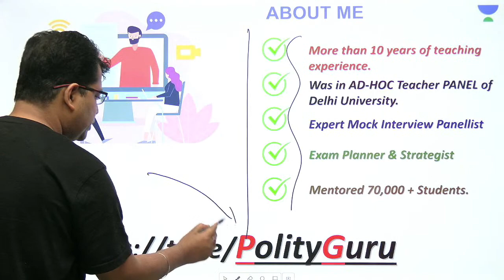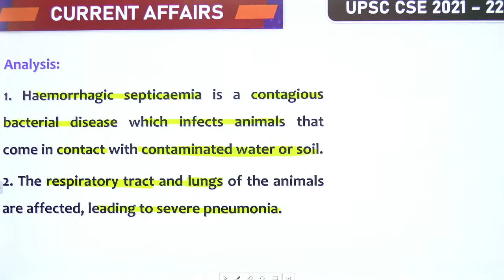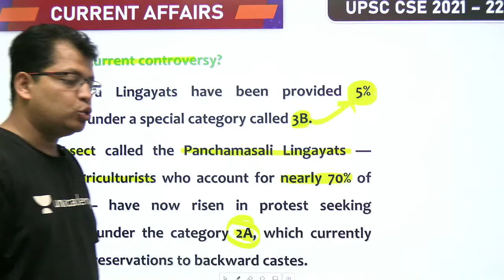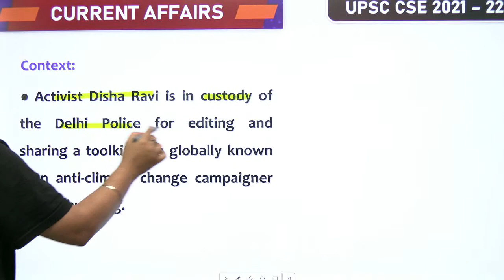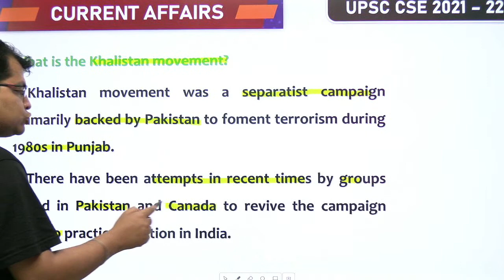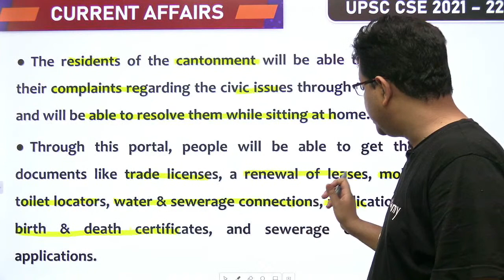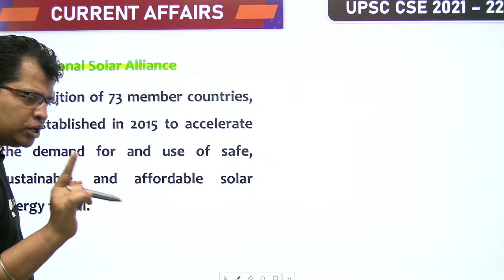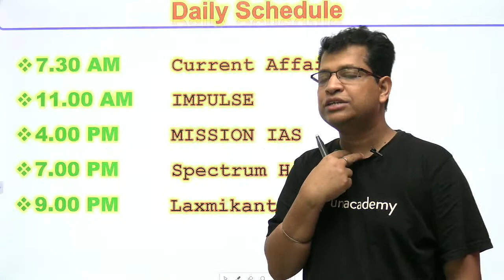Current Affairs Today | Daily Current Affairs by Pawan Kumar Sir | 17 February 2021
👉 A Summit to Transform Your CSE Preparation Unacademy Summit 2.0

1. Learn from your favorite teacher
2. One Subscription, Unlimited Access
3. Learn from your favorite teacher
4. Real time interaction with teacher
5. You can ask doubts in live class
6. Limited students
7. Download the videos & watch offline

✿ UPSC CSE 2021-22 Morning Shows:

07:00 AM - UPSC CSE 2021-22 | Daily Current Affairs by Pawan Kumar Sir
08:00 AM - Daily Current MasterSeries by Durgesh Sir
09:00 AM - The Hindu Editorial by Ashirwad Sir

✿ UPSC CSE 2021-22 (Monday to Friday):-
07:00 PM:- Spectrum History for UPSC by Pawan Sir
09:00 PM:- Laxmikanth Polity for UPSC by Pawan Sir

04:00 PM - Polity by Pawan Sir
05:00 PM - IR by Siddharth Sir (Mon,Tue,Wed)
06:00 PM - Economics by Ashirwad Sir
07:00 PM - World History by Durgesh Sir
09:00 PM - Disaster Management by Naman Mittal Sir